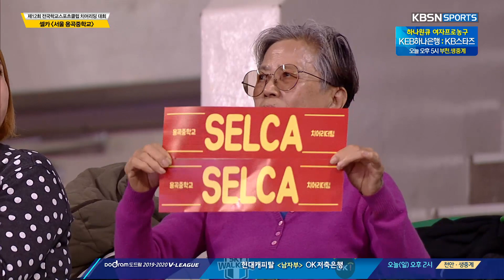서울 용곡중학교 '셀카' 팀 [제12회 전국학교스포츠클럽 치어리딩 대회].20191124